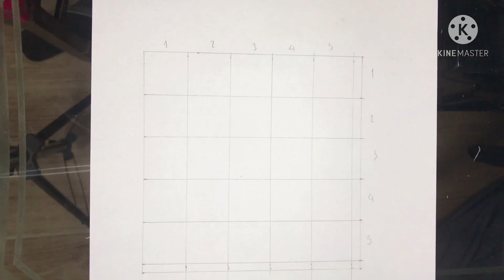Retrato a lápiz carboncillo